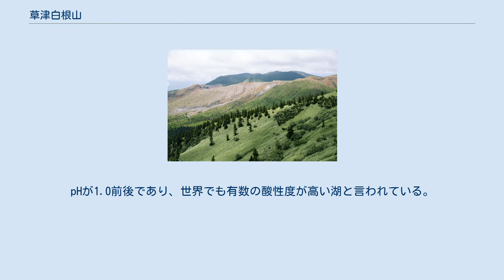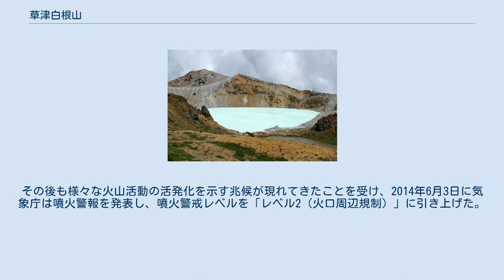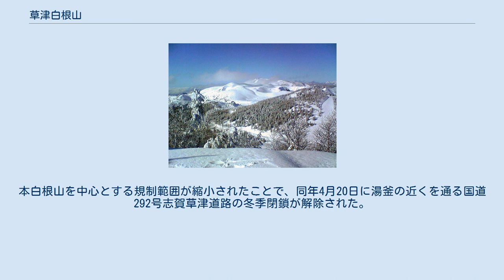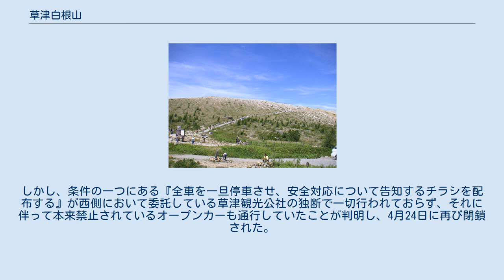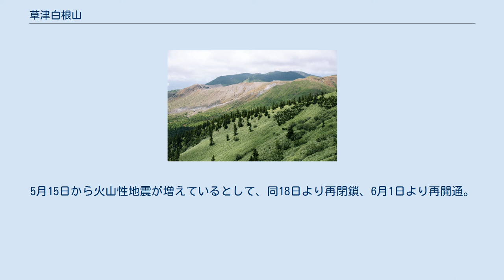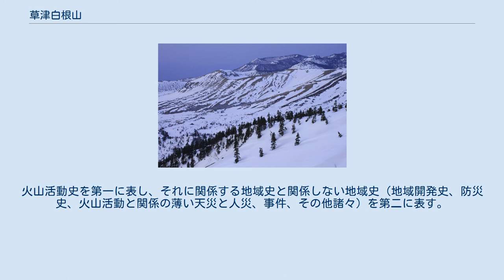草津白根山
草津白根火山の地形図 草津白根山（くさつ しらねさん）は、日本の北関東、群馬県吾妻郡草津町に所在する活火山である。
標高は2,160メートル。
正式名称は白根山であるが、他の白根山と区別する必要のある場合の名称として地域名「草津」を冠した草津白根山の名で呼ばれる。
また、近隣の逢ノ峰と本白根山を含めた三山の総称とすることもあり、この場合は標高2,171メートルの本白根山が最高峰となる。
一つの火山の山体として捉える際は後者の考え方をとる（特に2018年の本白根山での噴火以降は、後者の意味で扱われることが増えている）。
 山頂付近は白い山肌が広がっているのが特徴であるが、1882年の噴火以前は火口付近まで緑が広がっていたという。
山頂付近には複数の火口湖が形成され、湯釜、水釜、涸釜と呼ばれている。
かつて、山腹にはいくつかの硫黄鉱山が存在し、鉱山跡が現在も残っている。
 火山山体として捉えると多数の火口と溶岩噴出口が山頂付近に集まった単成火山群的な特徴を有する。
約5000年前の噴火で形成された火口は北東-南西方向に数本の列で並ぶ。
 湯釜 湯釜（ゆがま）は、直径約300メートル、水深約30メートル、水温約18℃の火口湖である。
pHが1.0前後であり、世界でも有数の酸性度が高い湖と言われている。
これは火山ガスに含まれる塩化水素や二酸化硫黄が水に溶け込み、塩酸や硫酸となったためと考えられている。
湖水は白濁した青緑色を呈する。
湖水に溶け込んでいる鉄イオンや硫黄などが特定の波長の光を吸収するため、このように見えると考えられている。
 湖底や沿岸には硫黄が沈殿しており、戦前から1960年頃まで鉱山会社によって採取されていた。
同時に噴気孔から噴出する硫黄分を含む蒸気からの硫黄採取も行われており、湖岸には硫黄運搬用のトロッコやリフトが敷設され、事務所や作業所が立ち並んでいた。
噴火にともなう高温の蒸気や火山性ガスによって鉱山労働者に死傷者が出ることもしばしばあったという。
 火口縁には湯釜を望む展望台が設置されている。
 なお、後述の噴火警戒レベルの引き上げに伴い、2014年6月3日から2017年6月15日までは湯釜の周辺への立ち入りができなくなっていた。
 草津白根山では、気象庁が運用を開始した2007年12月1日から噴火警戒レベルが設定されている。
群馬県と草津町はレベル1（平常）の段階でも第1次規制として山頂火口の湯釜から半径500メートル以内の立ち入りを制限し、当初は夏場の観光シーズンにのみ規制緩和して火口縁の展望台まで続く歩道を開放していた。
 しかし、2009年4月10日に半径500メートル域内のごく小規模な火山灰の噴出などへの警戒を呼びかける噴火予報が発表され、その後火口内で新たな噴気が確認されたことから、2010年4月8日に開催された草津白根山防災会議協議会において、第1次規制の継続と当面の間緩和措置が見送られた。
 2014年3月から湯釜周辺で火山性地震が増加し、4月頃からわずかではあるが山体の膨張を示す変動が観測された。
その後も様々な火山活動の活発化を示す兆候が現れてきたことを受け、2014年6月3日に気象庁は噴火警報を発表し、噴火警戒レベルを「レベル2（火口周辺規制）」に引き上げた。
これを受け、即日群馬県は国道292号の草津町殺生河原駐車場前から嬬恋村万座三叉路までの8.5キロメートルを通行止めとし、草津町と嬬恋村は第2次規制区域内の登山道を立ち入り禁止とした。
その後の同年6月14日に規制が緩和され、日中の8:00 - 17:00に限り国道292号の通行は可能になったが、途中山頂の半径1キロ以内を走る2.5キロメートルの区間は駐停車禁止となり、駐車場や売店も閉鎖された。
 2017年6月7日には火山活動の低下により噴火警戒レベルが「レベル1（活火山であることに留意）」に引き下げられ、立ち入り規制が湯釜火口の1キロメートル圏内から500メートル圏内に緩和された。
これを受けて6月15日に国道292号の規制が解除され、駐車場と売店の営業も再開された。
 2018年1月23日午前10時2分頃、本白根山の鏡池北火口から、直前まで目立った予兆もなく噴火し、気象庁は午前11時5分に噴火警戒レベルを「レベル2（火口周辺規制）」に引き上げ、さらに噴石が1キロメートル以上飛んでいることが明らかとなったため午前11時50分には噴火警戒レベルを「レベ...